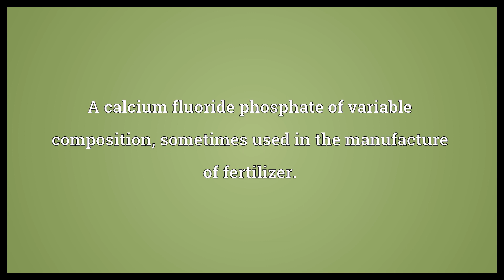Apatite Meaning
Video shows what apatite means. A calcium fluoride phosphate of variable composition, sometimes used in the manufacture of fertilizer..  Apatite Meaning. How to pronounce, definition audio dictionary. How to say apatite. Powered by MaryTTS, Wiktionary